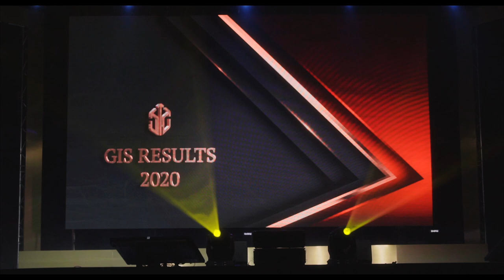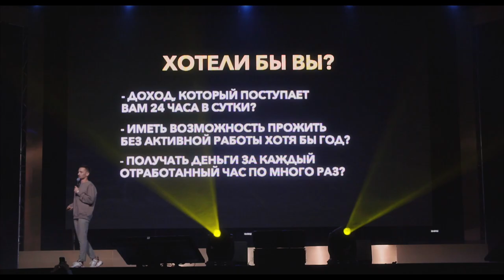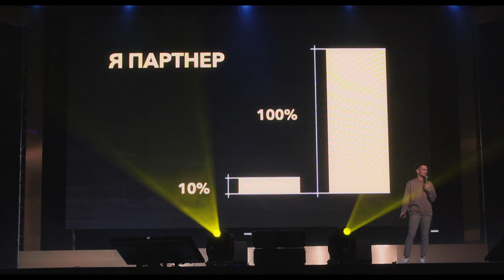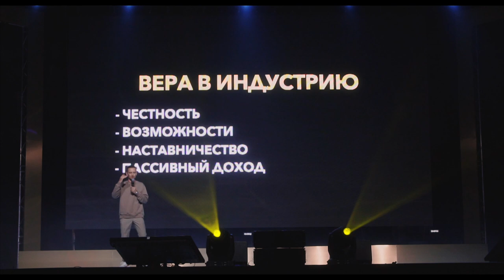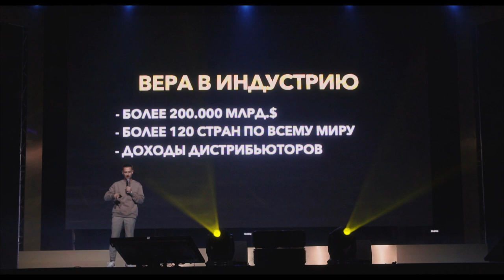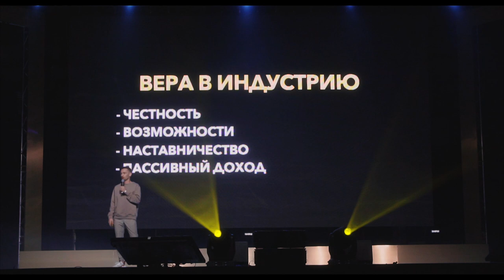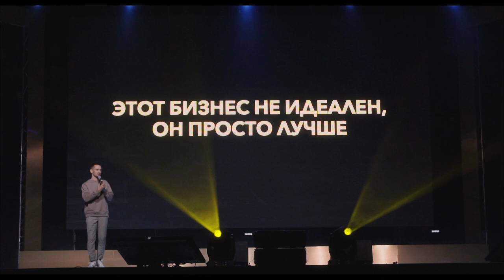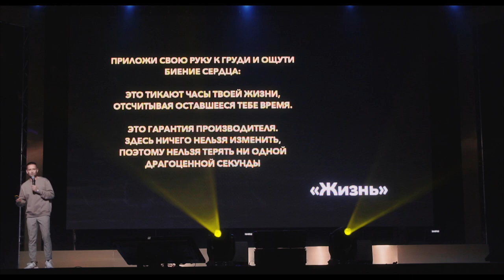Тарас Годованюк | Сетевой бизнес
Партнёр Компании Global Intellect Service в квалификации Председатель Совета Директоров — Тарас Годованюк о модели сетевого бизнеса.

Какие возможности дает этот бизнес и его дальнейшие перспективы развития.

💬 «Наш бизнес формирует у людей определенное отсутствие границ барьеров и рамок абсолютно всему, что происходит в жизни» (с) Тарас Годованюк